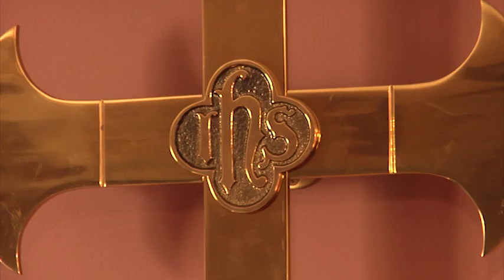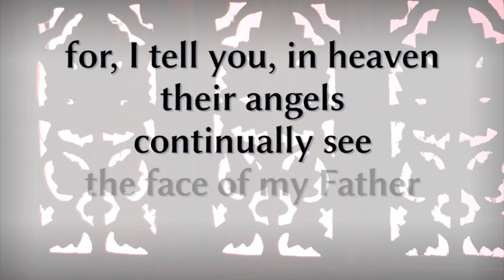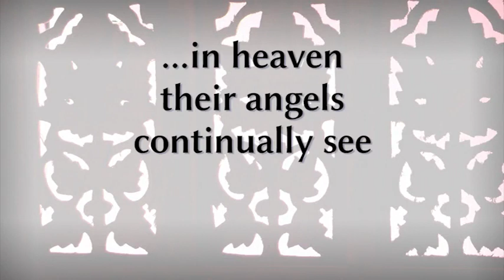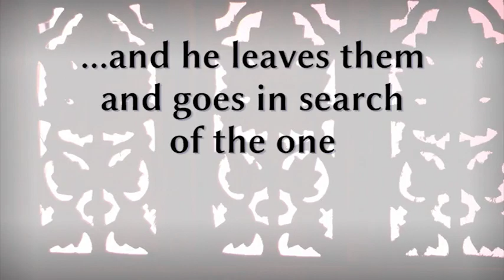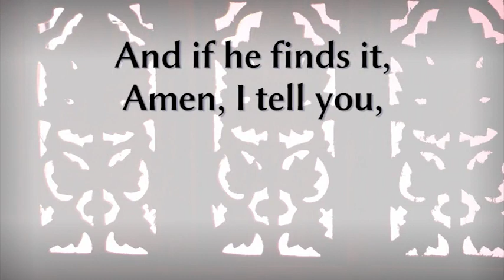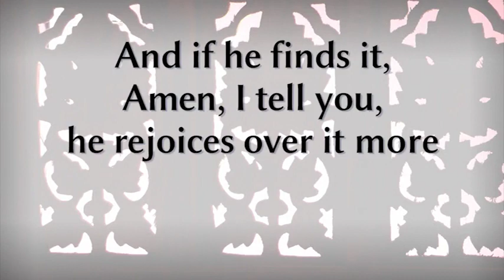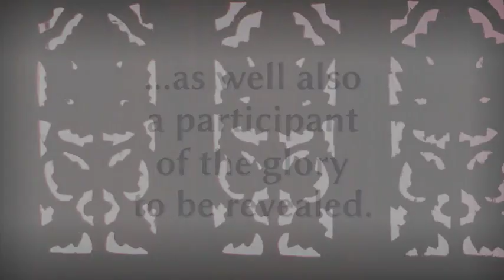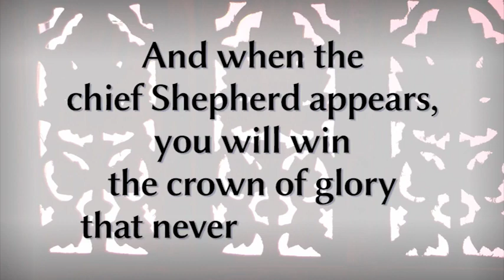The Good Shepherd - Session Eight - The Rev. Dr. Kenneth Bailey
Session 8: Examples to the Flock | Matthew and Peter

Beginning with the 23rd Psalm, The Rev. Dr. Kenneth Bailey shows how different biblical authors play on this Good Shepherd theme, adapting it for their own times and circumstances. From the prophets, to Jesus, to Peter, see what the Lord has to say about his relationship to his people like a shepherd with his flock. Material is based on his published book from InterVarsity Press.

The Rev. Dr. Kenneth Bailey was a New Testament scholar who spent most of his academic career teaching at colleges and universities in the Middle East. He brings a unique cultural perspective to his reading of the Scriptures, sharing his insight from years of living near the places where the Bible was written.